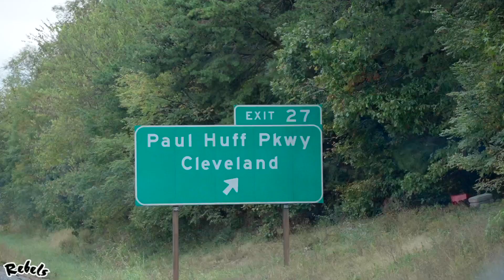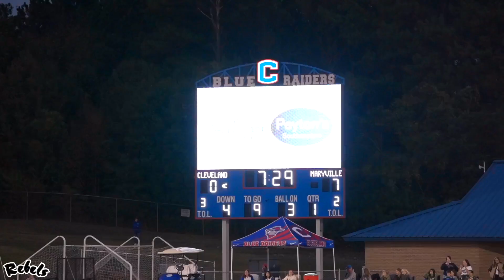Game Film: Week 8 - vs Cleveland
Relive our week eight, 34-7 win vs Cleveland High School in our series, "Game Film", where you are able to relive the game each week from a different perspective!

Instagram/Twitter (Football): @MHSRebelsFB
Instagram/Twitter (Athletics) :@MHSRebelAthletics /@HomeoftheRebels

We Are Maryville!